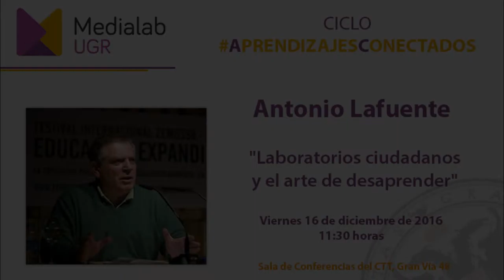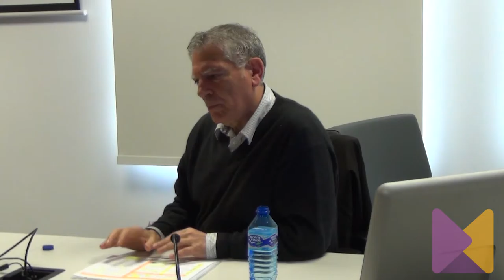Aprendizajes conectados: Antonio Lafuente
Tercera conferencia del ciclo AprendizajesConectados, organizado por MediaLab UGR, impartida por Antonio Lafuente y titulada 'Laboratorios ciudadanos y el arte de desaprender' (14/12/2016).